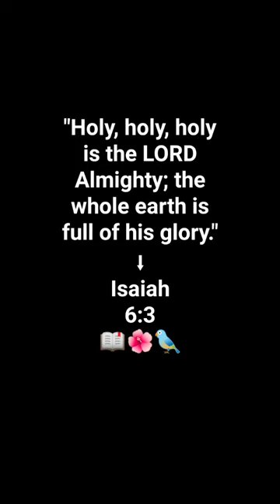Isaiah 6:3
Isaiah 6

Isaiah’s Commission

1 In the year that King Uzziah died, I saw the Lord, high and exalted, seated on a throne; and the train of his robe filled the temple. 2 Above him were seraphim, each with six wings: With two wings they covered their faces, with two they covered their feet, and with two they were flying. 3 And they were calling to one another:

“Holy, holy, holy is the Lord Almighty;
    the whole earth is full of his glory.”

4 At the sound of their voices the doorposts and thresholds shook and the temple was filled with smoke.

5 “Woe to me!” I cried. “I am ruined! For I am a man of unclean lips, and I live among a people of unclean lips, and my eyes have seen the King, the Lord Almighty.”

6 Then one of the seraphim flew to me with a live coal in his hand, which he had taken with tongs from the altar. 7 With it he touched my mouth and said, “See, this has touched your lips; your guilt is taken away and your sin atoned for.”

8 Then I heard the voice of the Lord saying, “Whom shall I send? And who will go for us?”

And I said, “Here am I. Send me!”

9 He said, “Go and tell this people:

“‘Be ever hearing, but never understanding;
    be ever seeing, but never perceiving.’
10 Make the heart of this people calloused;
    make their ears dull
    and close their eyes.
Otherwise they might see with their eyes,
    hear with their ears,
    understand with their hearts,
and turn and be healed.”

11 Then I said, “For how long, Lord?”

And he answered:

“Until the cities lie ruined
    and without inhabitant,
until the houses are left deserted
    and the fields ruined and ravaged,
12 until the Lord has sent everyone far away
    and the land is utterly forsaken.
13 And though a tenth remains in the land,
    it will again be laid waste.
But as the terebinth and oak
    leave stumps when they are cut down,
    so the holy seed will be the stump in the land.”